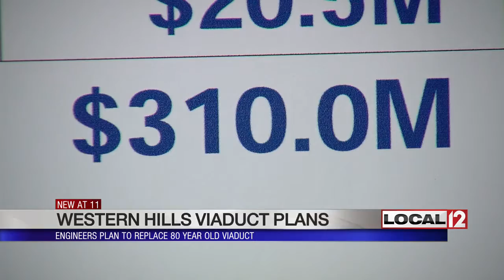Engineers plan to replace 80-year-old viaduct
CAMP WASHINGTON, Ohio (WKRC) - For more than 80 years, the Western Hills Viaduct has been one of the fastest ways to get to the West Side, but time has taken its toll on the connector.

With 55,000 people driving over it daily, engineers say it's time for a new one. Richard Szekeresh has been working on the project. He's the principal structural engineer for Cincinnati.

"It's structurally safe. It's just showing deterioration. It's showing its age and it's at the end of its useful life," Szekeresh said.

Tuesday evening, November 29, Szekeresh explained the options and listened to public input on replacing the viaduct. The preferred option has a $300-million price tag with 80% paid for by the federal government. The rest would be covered by the state and the city.

Szekeresh said, "It'll be a double deck structure. It'll be a little wider. The lanes will be wider. It'll have two lanes each upper and lower deck."

The new design would also have better access for pedestrians and bicycles. Right now, there's little to no space for either. Some people who prefer riding bikes don't feel comfortable. Sarah Mattson and Joe Zugelter rode their bicycles to the meeting.

Mattson said, "Trying to make sure that there was going to be a place for cyclists in the new viaduct plans because it's pretty shady right now. Everywhere you ride is pretty much death."

Joe Zugelter added, "I want to make sure that there's bicycle access on the viaduct because there's currently no good way to bicycle to the west side"

The new viaduct would be built just south of the current one and the current one would stay open for drivers until the new one is completed. Engineers say the viaduct is still safe, but an updated version will give everyone greater access to the west side. They hope to start building in 2025.

There is another informational meeting Thursday, December 1, at Orion Academy from 5 p.m.-7 p.m.